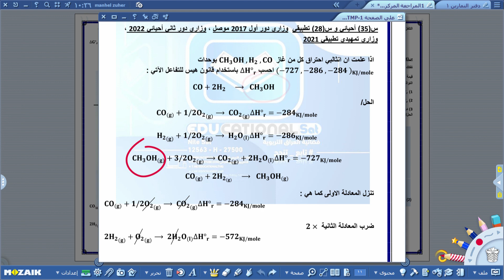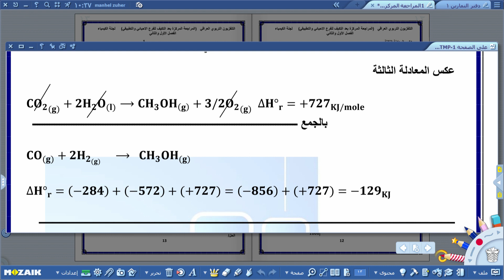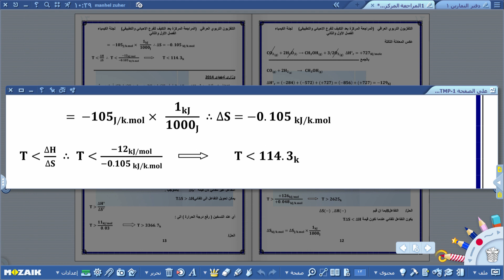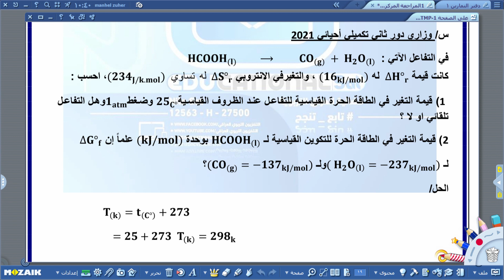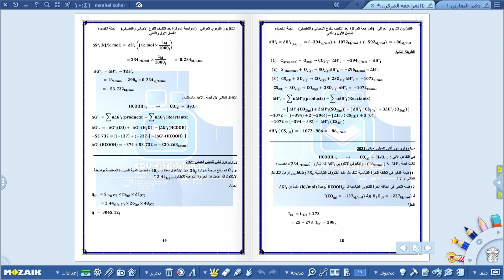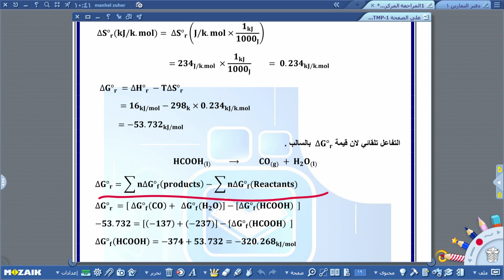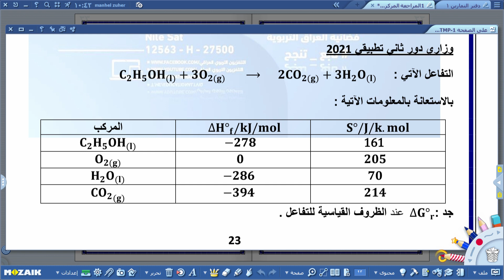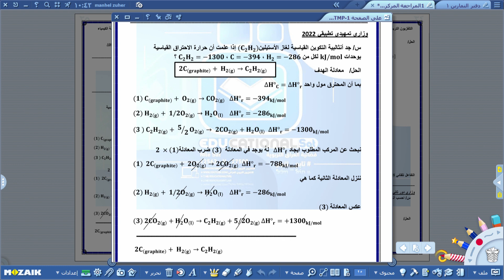اتصل و اسال - الكيمياء - السادس الاعدادي , الجزء الثالث